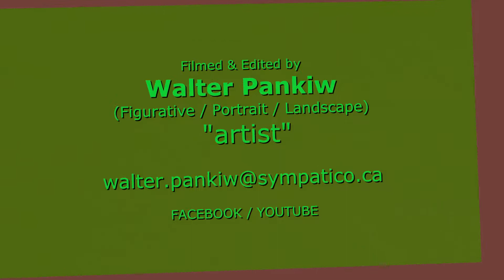JODIE RESTNER (Mont-Tremblant Rythmes Festival)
Performance by "JODIE RESTNER" at "Mont-Tremblant Rythmes Festival", (Quebec) Canada
Filmed & Edited by WALTER PANKIW (Figurative / Portrait / Landscape) Artist